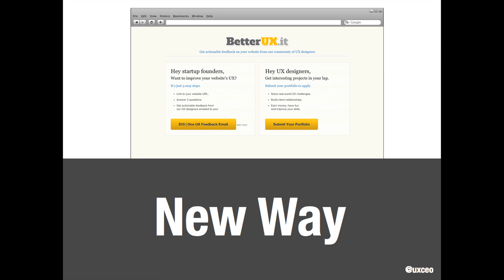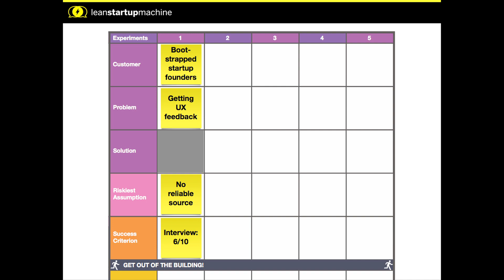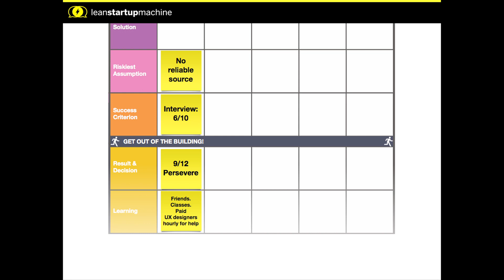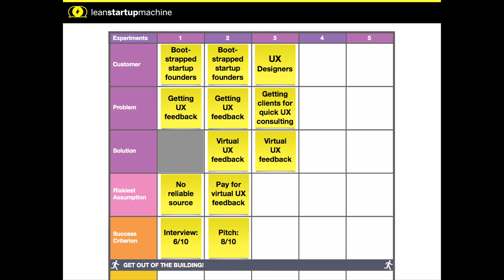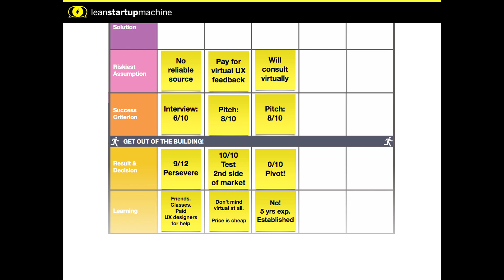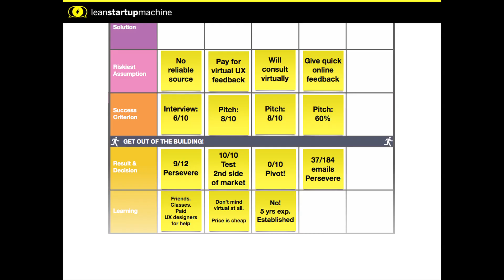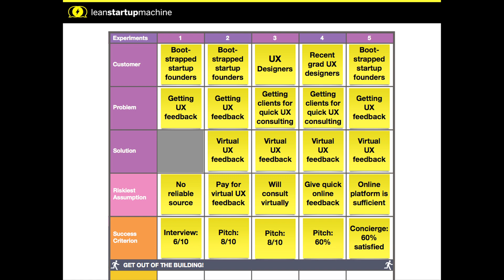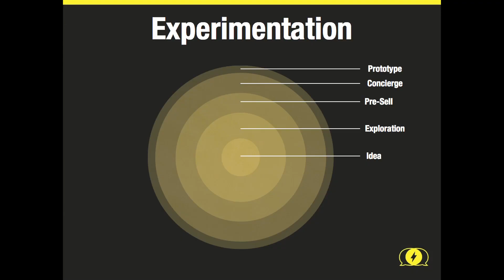Grace Ng: Lean Startup Case Study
Grace Ng explains how BetterUX.it created a marketplace with 16 paying customers.